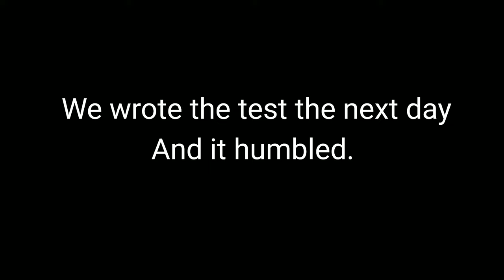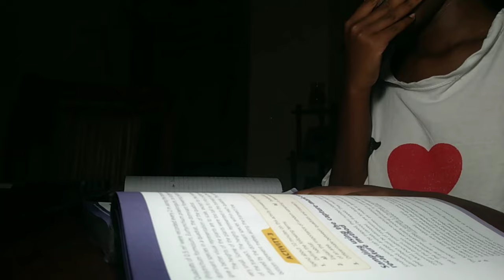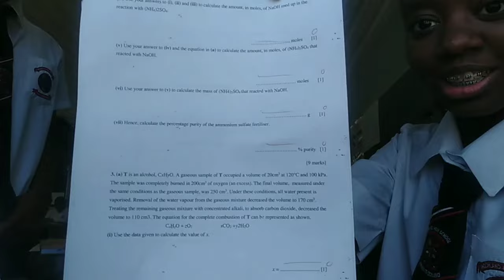Days in the life of a grade 12! *ghetto* |Namibian YouTuber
Hiiii Queens and Kings!!
In this video I filmed some ghetto and "hectic"! Days in my life in grade 12...

I hopeee you enjoyy

socials